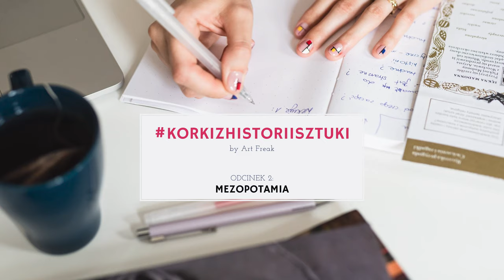KORKI Z HISTORII SZTUKI- Odc.2: MEZOPOTAMIA, cz1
Dołącz do 3. edycji kultowego kursu do matury z historii sztuki, w którym uczą aż 2 nauczycielki z 15+ letnim doświadczeniem, w tym EGZAMINATORKA MATURALNA!
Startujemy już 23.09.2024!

Prezentacje ze Starożytności z całym zakresem wiedzy do matury z tej epoki, nie potrzebujesz nic więcej
+ FISZKI GRATIS!!!

Eviva l’arte!